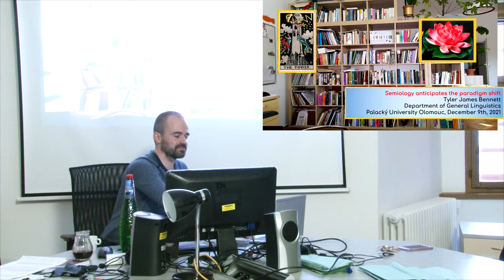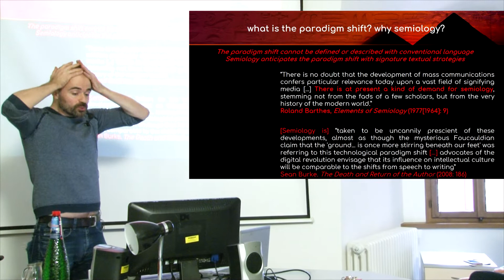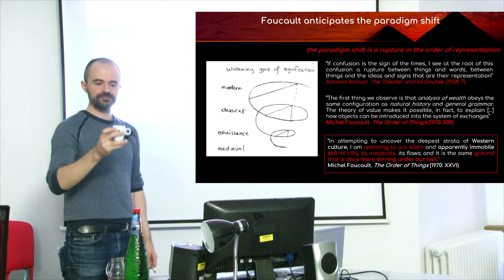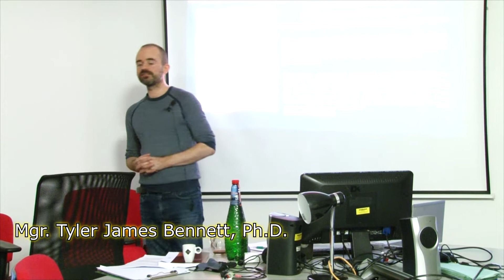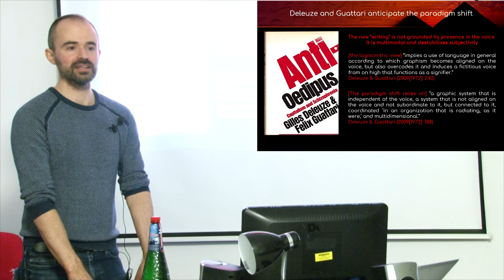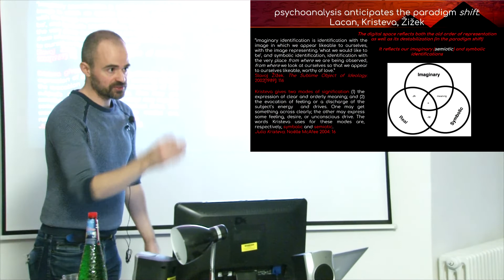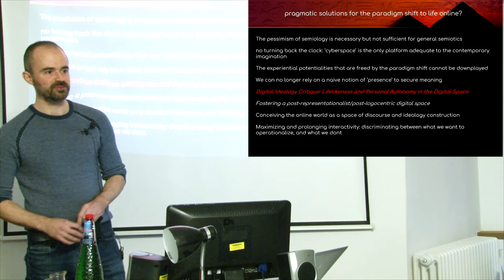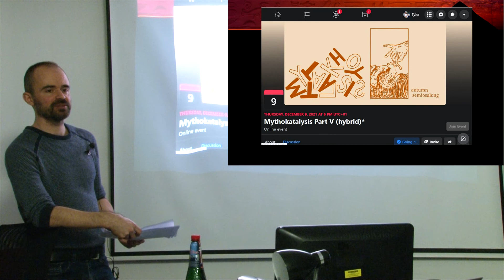Semiotics anticipates the paradigm shift (Mgr. Tyler James Bennet, Ph.D.)